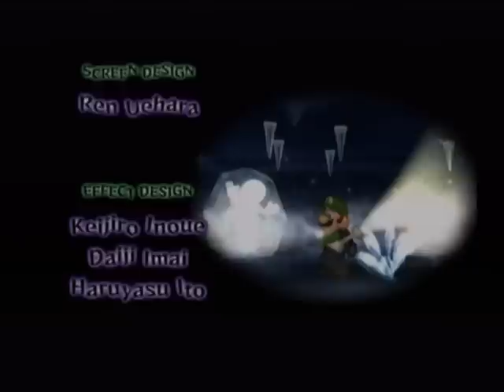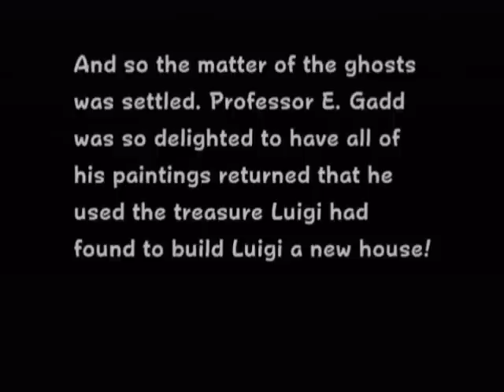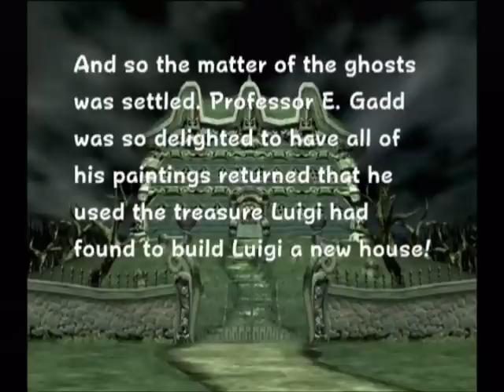Luigi's Mansion Part 14